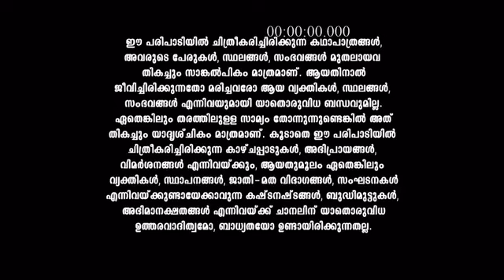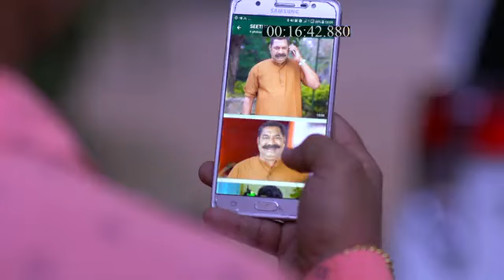Seetha_Kalyanam_S1_E628_EPISODE_Reference_only.mp4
anti-piracy upload Seetha_Kalyanam_S1_E628_EPISODE_Reference_only.mp4